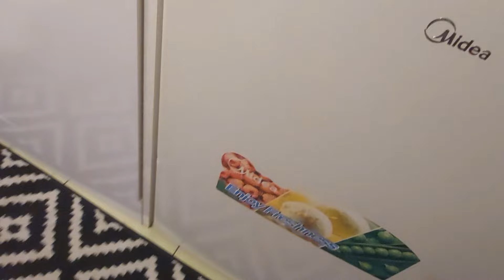Միլաս հյուր է եկել/մակով գաթա/